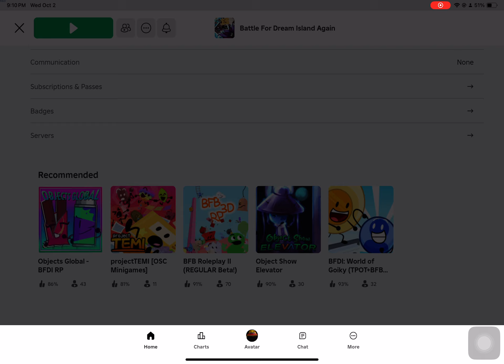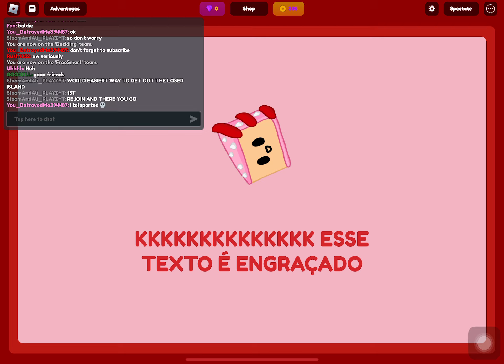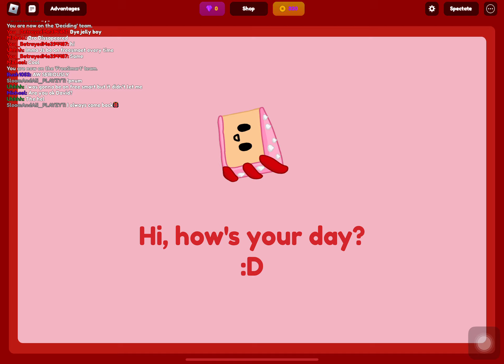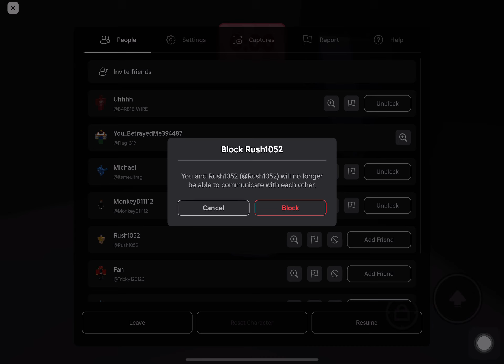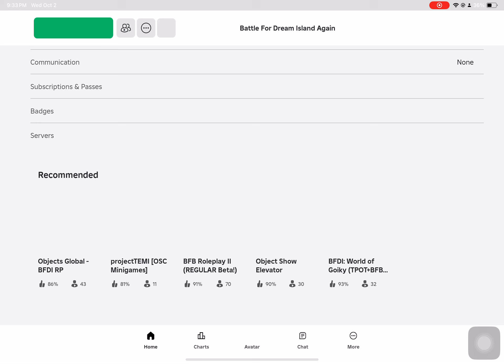Everyone liked me at first, BUT NOW THEY BULLIED ME AT LAST!